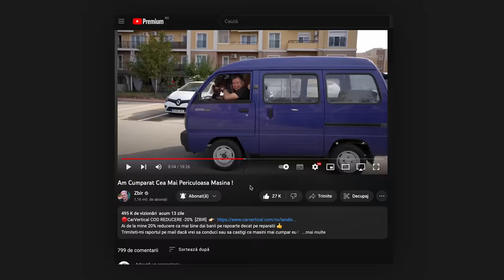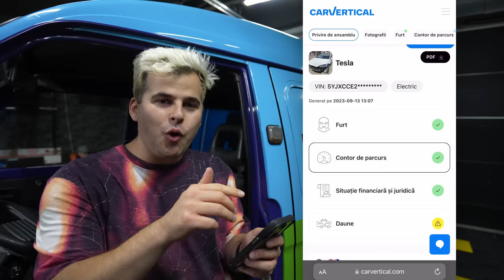Am Construit Mașina Misterelor !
Intra la noi pe site pentru reducerea de '70% la Pro-Pack 👉🏻